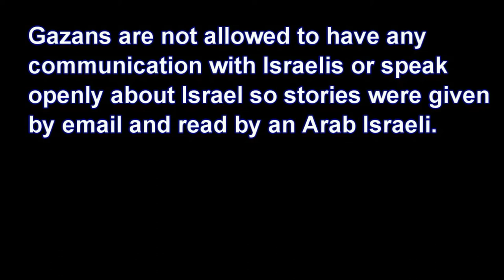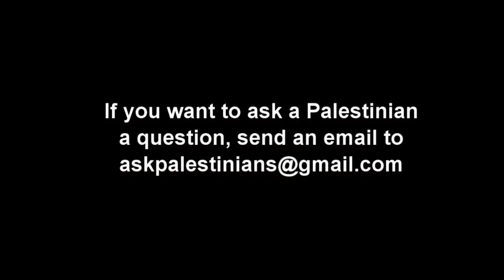Palestinian Oppression: Story of Muhammad, Gaza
1. No man or woman, in or out of government shall initiate force, threat of force or fraud against my life and property and, any and all contracts I'm a party to, not giving full disclosure to me, whether signed by me or not are void at my discretion.

2. I may use force in self-defense against anyone that violates Law 1.

3. There shall be no exceptions to Laws 1 and 2